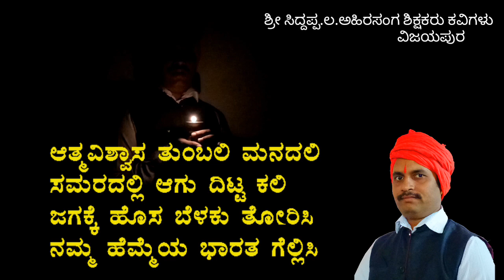ಒಗ್ಗಟ್ಟಿನ ಬೆಳಕು ಕವನ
ನಿಮ್ಮ ಅಭಿಪ್ರಾಯ ತಿಳಸಿ